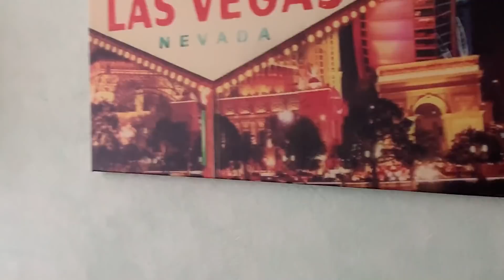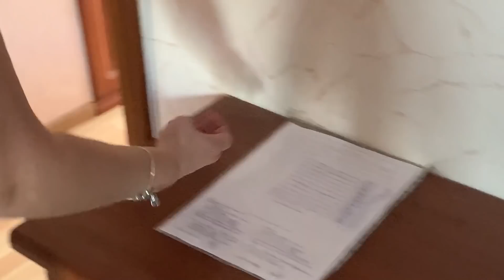VLOG Сдали квартиру. Уезжаем на выходные